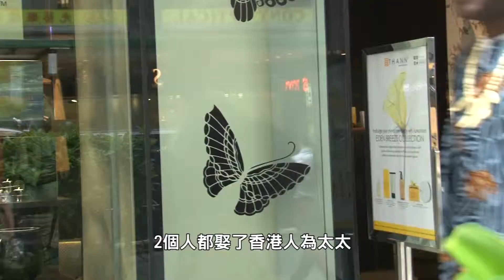《我城故事》擇善而居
香港一直是華洋集處的地方，有海外人士留港工作和定居，貪香港的城市安定和有發展機會。但亦有香港青年選擇離開香港，往海外讀書兼家人辦理移民，一起往海外繼續生活，今集節目訪問非洲人士和日本人了解他們為什麼會留港定居，亦有往海外讀書的青年談及離開香港的原因。
製作團體: 潘子峰、王雅馨、陳鈺儀、邱巧嵐、王女芫雯